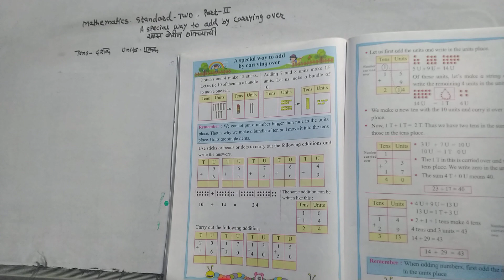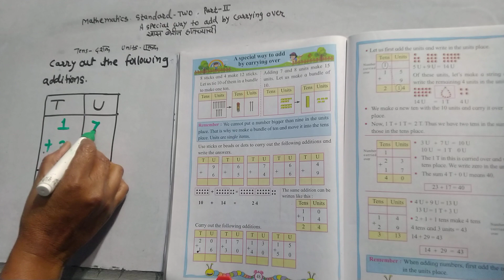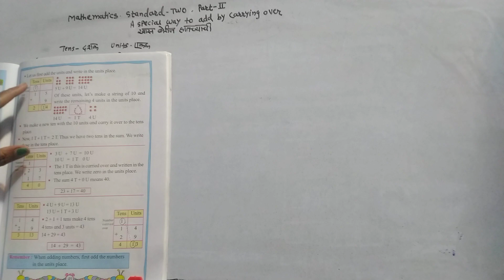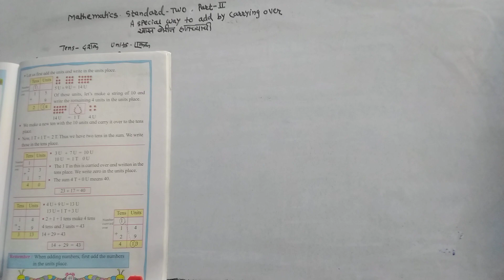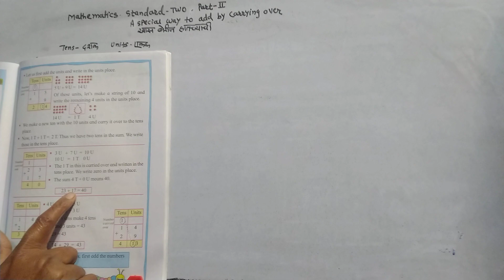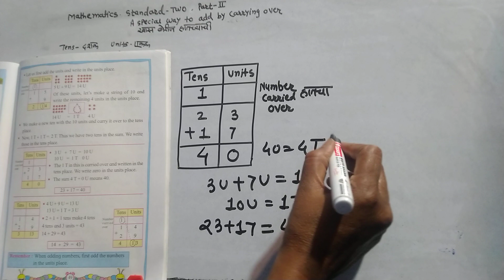Mathematics.standard -Two. part second.A special way to add by carrying over. खास बेरीज हातच्याची.